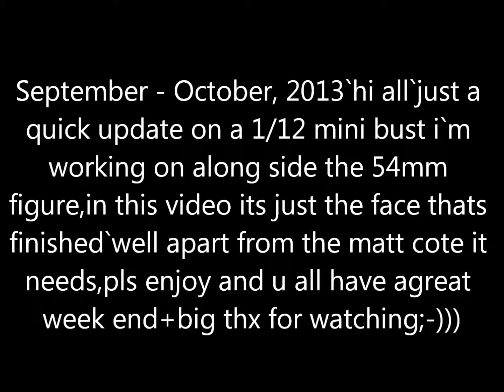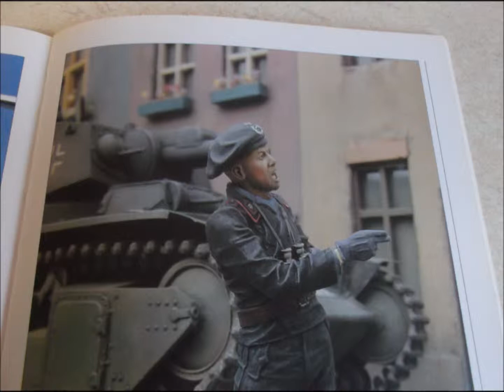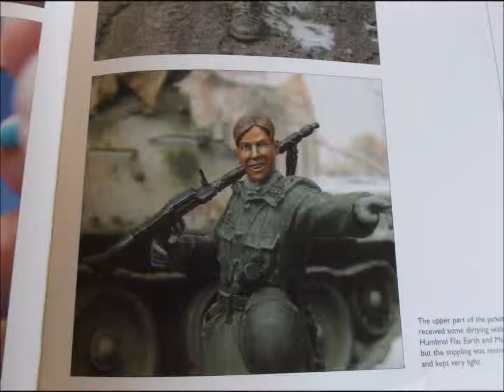update 1mini bust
hi all,just a quick update on a 1/12 mini bust i`m working on`again i`m useing oils for the face,pls enjoy and have a great week end:-))))